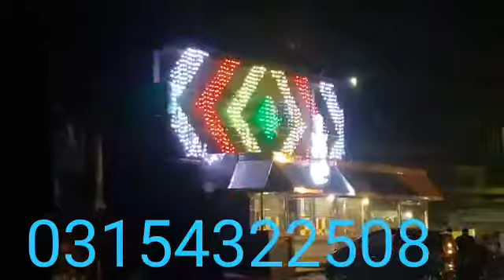#03154322508 pixel led Lighting is also available in Pakistan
Please contact
What's app
Please contact
What's app
Please contact
Please contact
What's app
Please contact
What's app
Please contact
Please contact
What's app
Please contact
pixel led lights available in Pakistan
Please contact